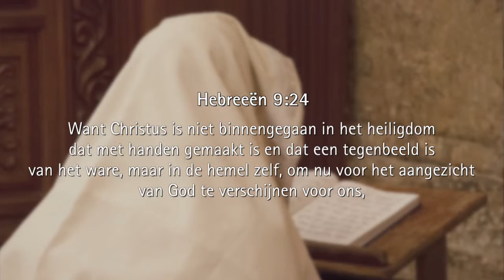Nu! - Hebreeën 9:24